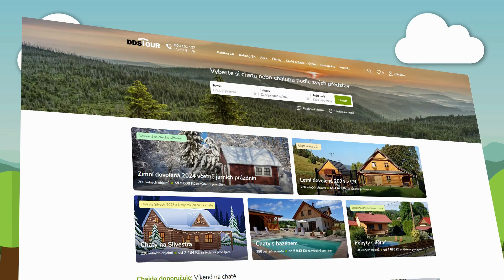Chata 2284 Kunčice pod Ondřejníkem - Beskydy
Pěkně zařízená chata k pronájmu s terasou (posezení) leží na neoploceném pozemku (ohniště) v chatové osadě u lesa na okraji obce s krásnými výhledy na beskydské panorama. Ideální k turistice.